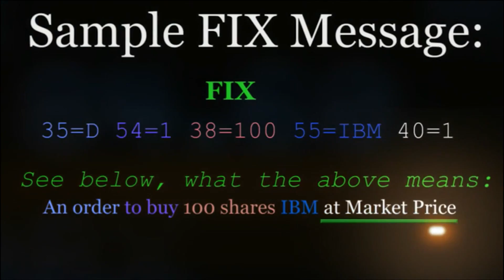FIX Protocol - A fun and energetic introduction into the FIX Protocol - [FIX Protocol Tutorial]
FIX Protocol basics: FIX Protocol training to introduce you to the FIX Protocol with a basic definition and by going over some common FIX tags which make up fix messages.

That is very important so I can continue doing these videos. Thanks!

This is all you need to get started understanding the FIX Protocol and preparing yourself to be able to read FIX messages.

There will be more detailed videos coming but this is just to start things of. The primary goals here are to present the protocol in a fun easy to understand format that can be understood by IT Professional, Trader and even the curious business executive.

Series will cover:

FIX Tutorials
FIX quizzes
FIX messages
FIX Protocol Introduction
FIX Protocol Engines
What is the FIX Protocol or Financial Information Exchange?